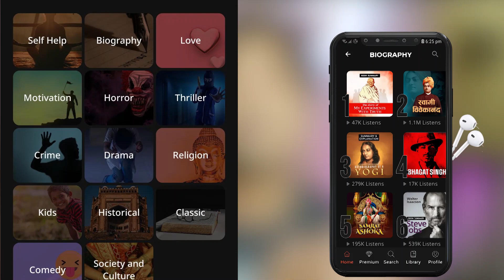Karthikeya 2 Trailer REVIEW / Lal Singh Chaddha Is In Danger ? / Jasstag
Karthikeya 2 Trailer REVIEW By Jasstag. Karthikeya 2 is an upcoming Indian Telugu-language supernatural thriller film written and directed by Chandoo Mondeti. Produced by Abhishek Agarwal Arts and People Media Factory, the film serves as a sequel to the 2014 film Karthikeya. It stars Nikhil Siddharth, Anupama Parameswaran and Anupam Kher

All types of information with a unique presentation in Hindi. keep watching. Interesting talks with Knowledge, entertainment, and Facts.

                           (Valid for the first 250 users)